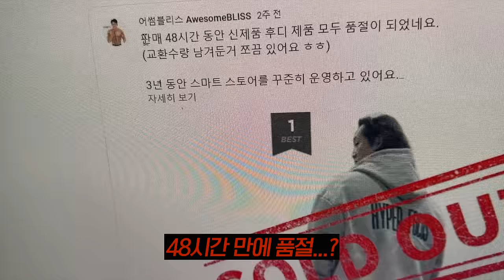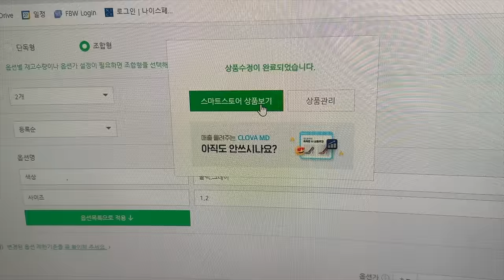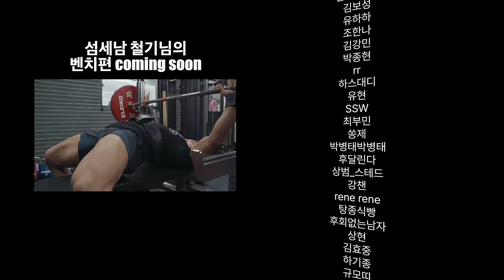스쿼트 262.5kg 비결을 분석해봤습니다. 와... 충격적이네요 ㄷㄷㄷ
[사용자 평점5.0/5]
제품에 자신이 있기에 무료배송, 무료반품 이벤트를 진행합니다.
구매하고 고민하시면 됩니다.

[타임라인]
00:00 인트로
01:32 워밍업
02:30 와이드 스탠스 스쿼트?
05:13 견착 팁
06:54 실패
09:30 235kg
12:00 복압 잡는 팁
14:05 하강 팁
14:55 스쿼트 정리
16:58 마지막 팁
19:05 김철기